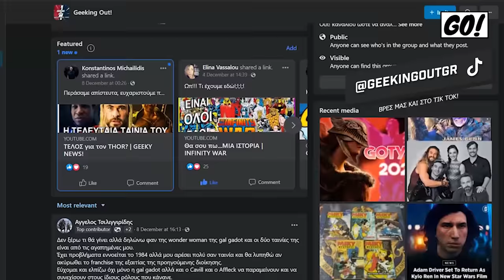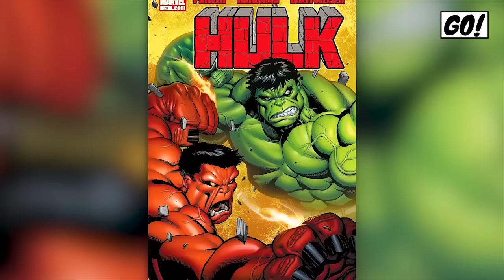ΠΟΙΟΣ ΕΙΝΑΙ ο M.O.D.O.K?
▶️ Τον είδαμε στο Antman & the Wasp: Quantomania αλλα ποιος είναι στην πραγματικότητα ο M.O.D.O.K ρε παιδιά?